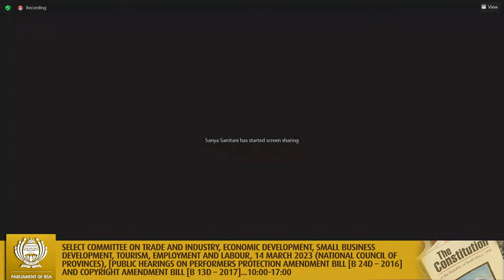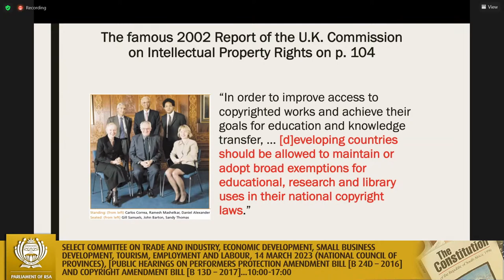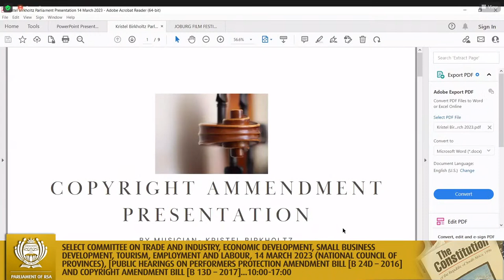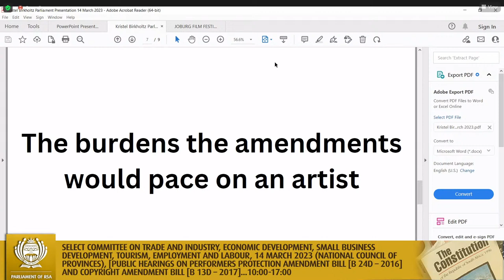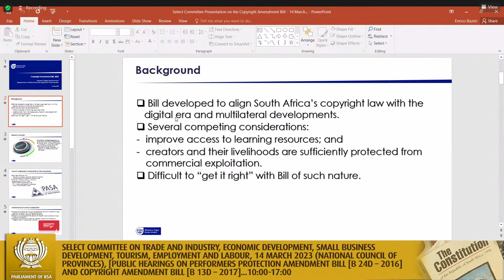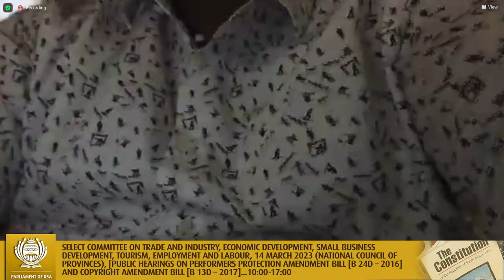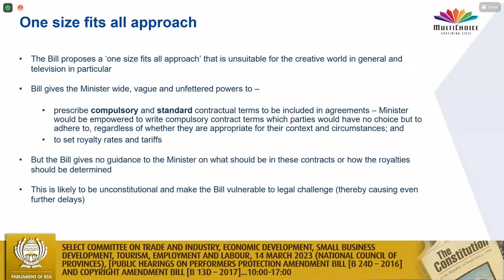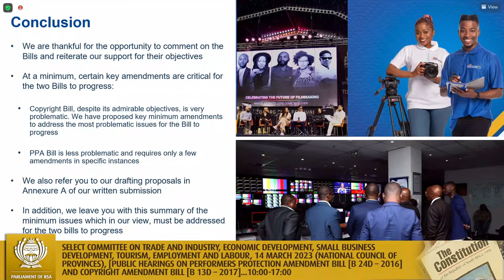Select Committee on Trade and Industry, Economic Development, Small Business Development, Tourism…